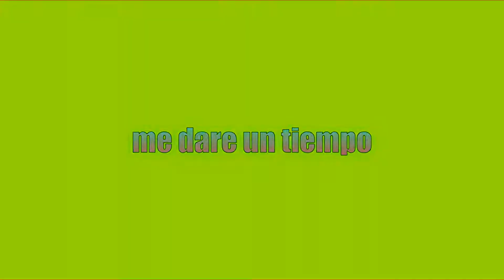(roblox) me dare un tiempo :,)